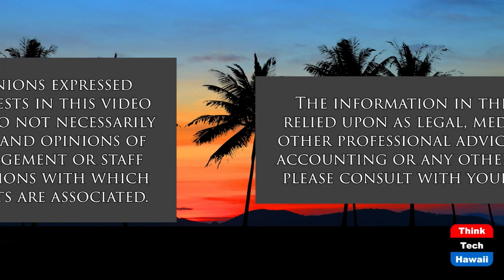Linkedin Marketing for Esports (The Wide World of Esports)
We discuss the most important and useful means of connecting with businesses for the esports and gaming industry: Linkedin. We discuss the future of B2B marketing and sales and other ways to use Linkedin to promote yourself and esports brand.